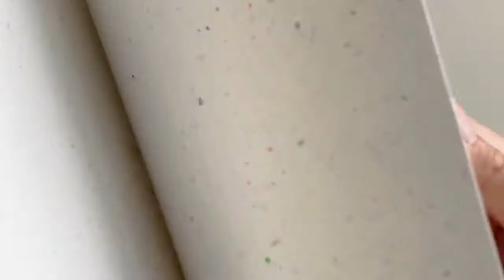1000万羽の折り鶴再生！平和×エコな折り鶴再生紙ノート【EARTH Hiroshima】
広島のPeaceブランド【EARTH Hiroshima】より、
広島へ贈られる年間約１千万羽の折り鶴を再生紙として再利用した
《折り鶴再生紙ノート 金の翼/銀の翼》をご紹介します！

(株)ソアラサービスでは、広島の製造業・クリエイターとタッグを組んで、
スイーツからプロダクトまで、さまざまな商品を生み出しています。